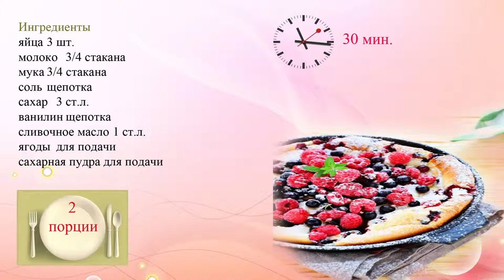Датские оладьи с летними ягодами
Датские блинчики интересны тем, что запекаются в духовке, и подаются к столу с ягодами и сахарной пудрой.